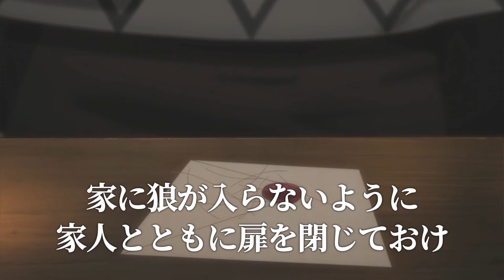ホロに手を引かれベッドの上に、何も起きないはずがなく…【狼と香辛料】【アニメ第4話】【春アニメ】【感想・反応】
再アニメ化を果たした狼と香辛料
アニメ第4話を語ります
突然ホロにベッドに引かれたら
ロレンスもドキドキするでしょうが
追っ手が来てて別の意味でもドキドキしたけど

00:00 はじめに
00:18 第4話前半
04:10 第4話後半
06:36 エンディング

♦今季投稿している作品
・狼と香辛料

♦前季投稿していた作品